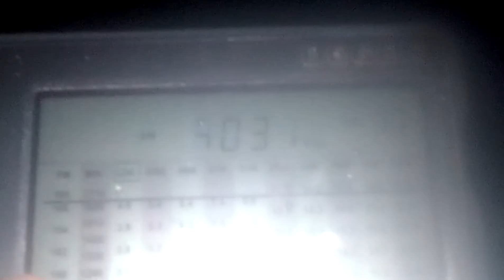4031 kHz Channel Marker D